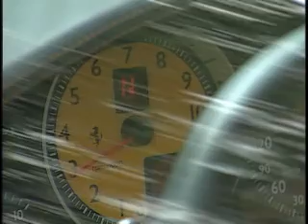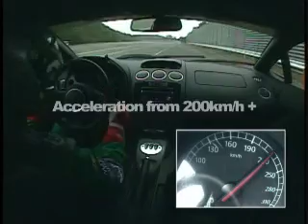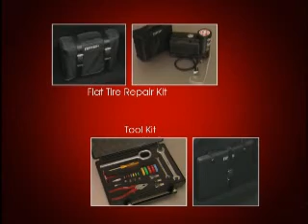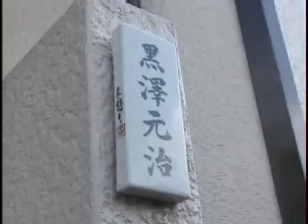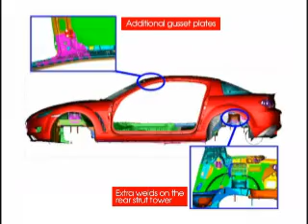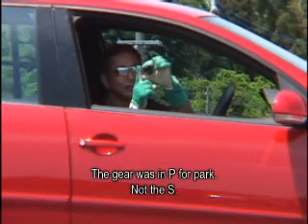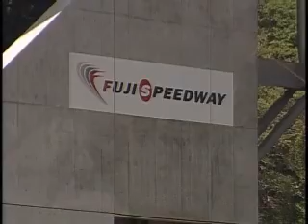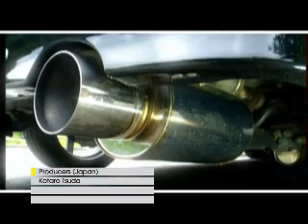Best Motoring International Racing Bonanza